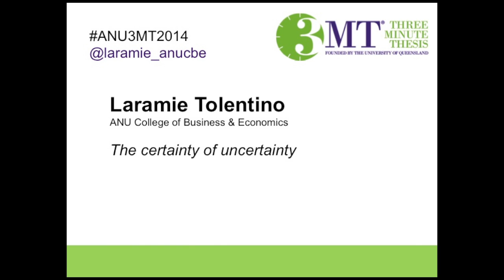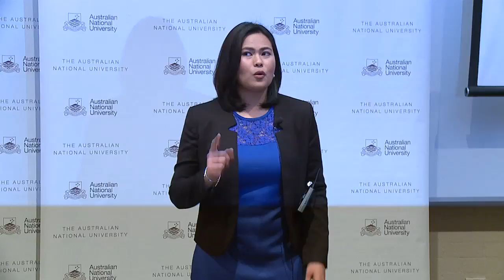The certainty of uncertainty